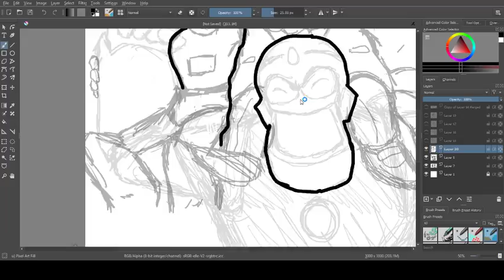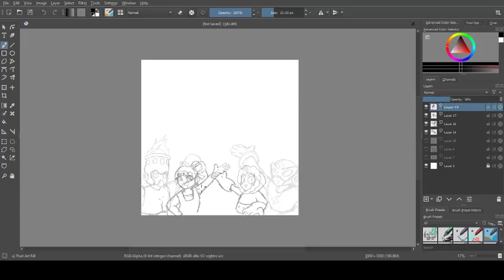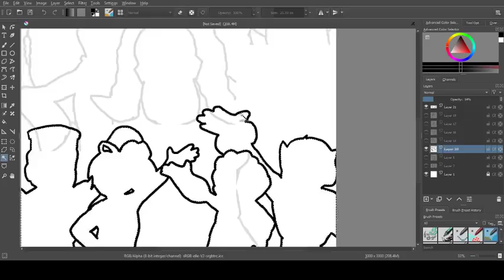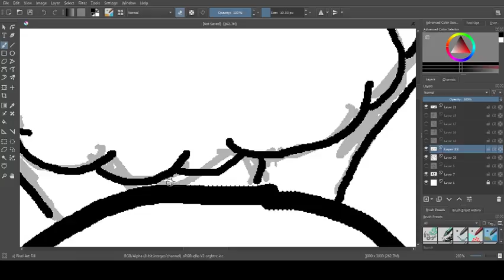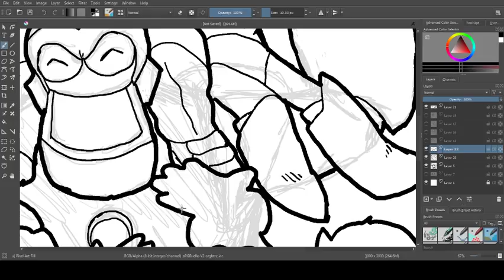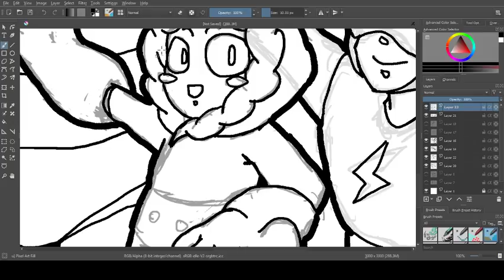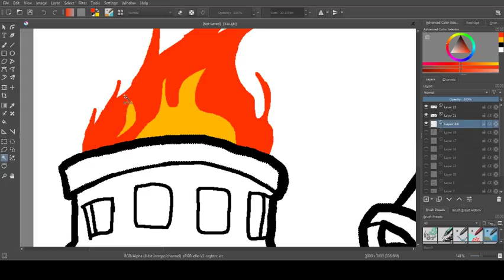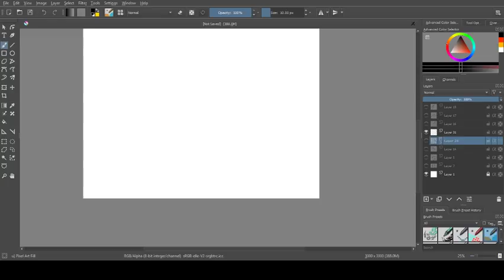Art Stream 4: Father's Day for Dr. Light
Here, I draw from start-ish to finish-ish with a Mega Man themed Father's day drawing. The final product can actually be found here on my DeviantArt